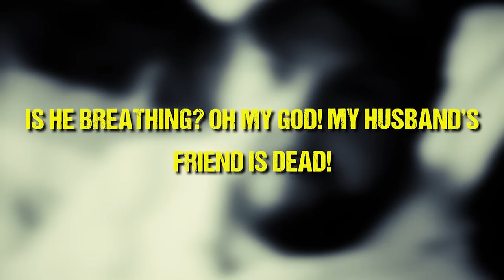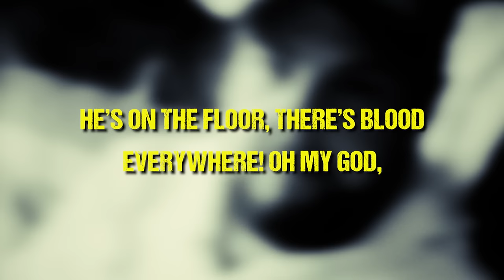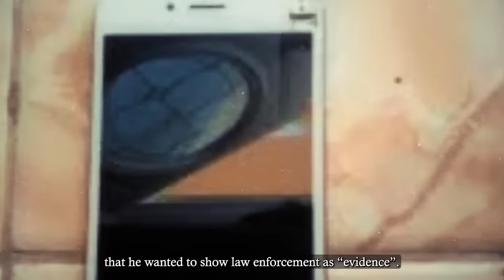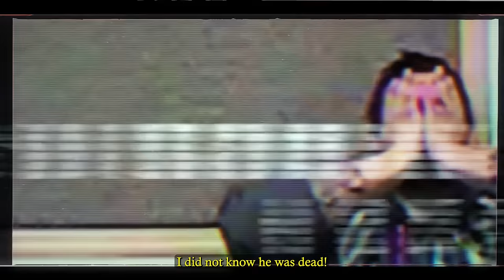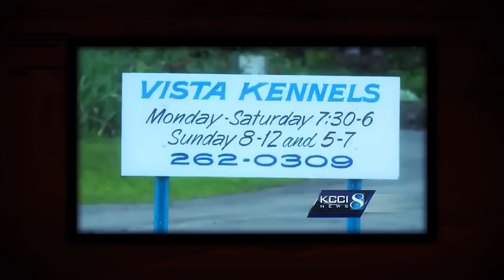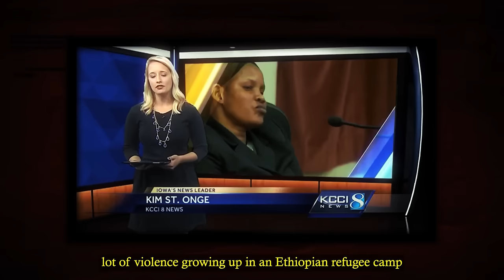Killers Lie To Police, Pretend To Be Innocent Witnesses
Some criminals are a lot less cunning and sneaky than they think they are. Sometimes they come up with elaborate plans to get away with their crimes and totally think that everyone is going to just believe their lies and they’ll get away with everything, no problem. But most of the time… law enforcement is not easily fooled. And most of the time, it is the criminal who ends up getting caught and looking like an idiot. These are the stories of three twisted killers who thought they could get away with murder by lying and pretending to be witnesses. Spoiler alert…it doesn’t go well for them.